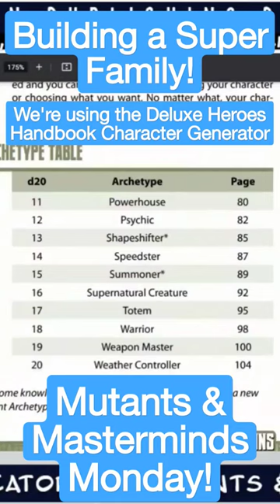MuMaMu: Building a Family of Supers using the M&M Deluxe Heroes Handbook, Part 2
MuMaMo: Building a Super Team with Alex Thomas, Steve Kenson, and Troy Hewitt!